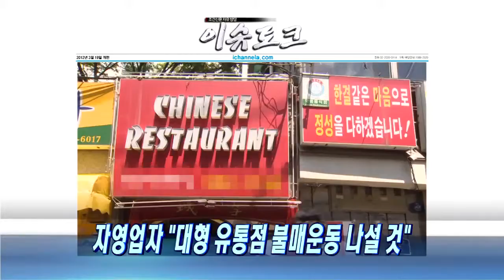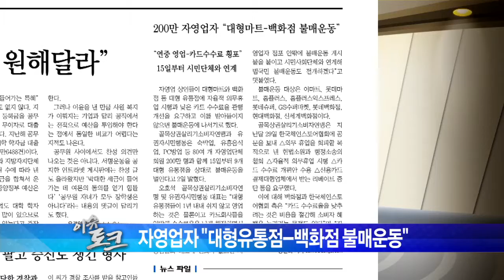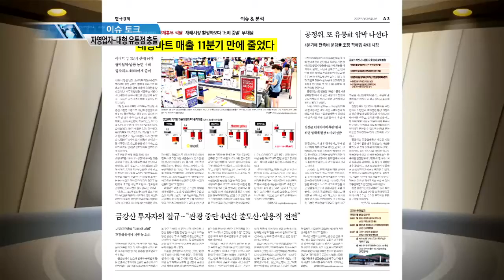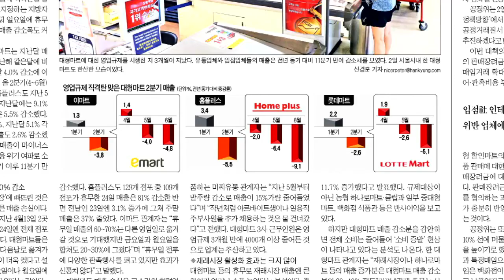#08 자영업자-대형 유통점 충돌.이슈토크 E073.120703